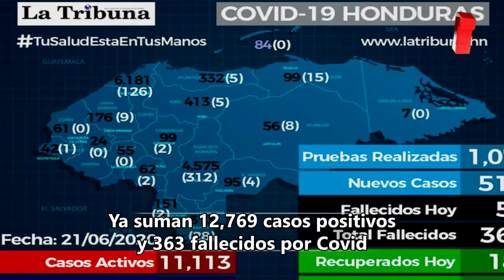Las noticias más vistas de este fin de semana